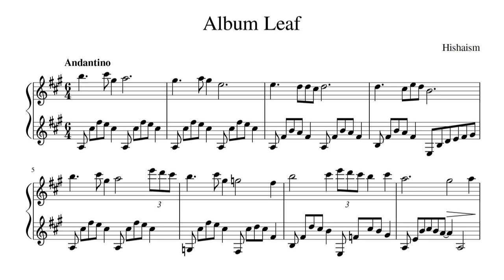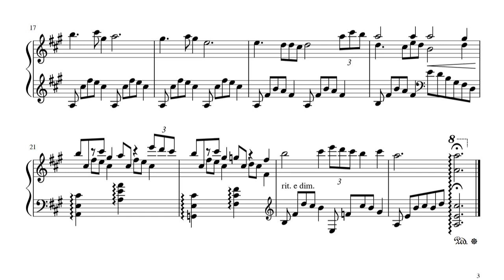Hishaism - Album Leaf in A major. (MIDI)